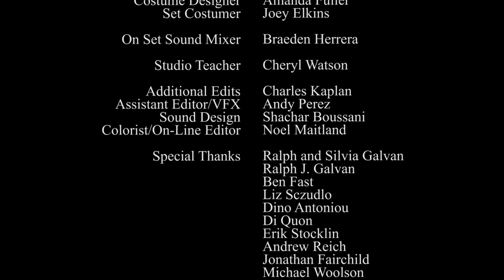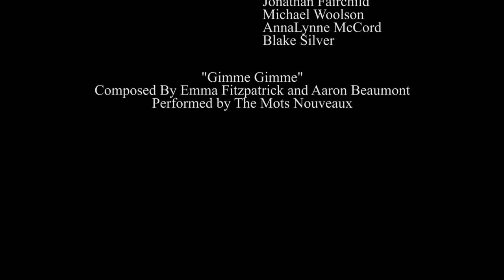A REAL ADVENTURE | Omeleto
A man visits his father in prison.

A REAL ADVENTURE is used with permission from Josh Zuckerman.

Jack is visiting his father Richard in prison for the first time since Richard was locked up. Their visit is ostensibly pleasant at first, as the two men catch up after a long time not seeing one another.

As Jack listens to his dad talk about life in prison and his plans for when he gets out, the son remembers key moments of his relationship with his dad, until reaching a point of confrontation on just why he's in prison, to begin with.

Well-acted, sensitive and ultimately compassionate in feeling, this short drama, written and directed by co-star Josh Zuckerman, has an eye and ear for ordinary yet resonant emotions and relationships. Alert to how small yet telling details reveals worldview and character, the story details a shift in how a son views his father, and where their relationship could go in the future.

Rendered in a low-key, naturalistic style, this kind of storytelling leans on beautifully delineated writing and performances to generate interest and hold attention. The dialogue here is excellent, specific to each character and what they reveal and hide in their words and actions. It sets up Richard as a caring, involved dad at first impression, someone who loves to share his thoughts and knowledge with his young son.

But he's also quick-talking, a little glib, full of schemes -- definitely a dreamer, and perhaps a little delusional about himself and reality. Though it's never fully explicit about what happened at first, we get hints that it was this penchant for both self-delusion and grandiosity that got Richard in legal trouble to begin with.

Actor Michael Laskin portrays this tension with both warm presence and subtle feeling, showing that this fault emerges out of his clear desire to do his best for his family. But Richard lacks a core of essential self-awareness to know the difference between right and wrong and perhaps isn't being entirely honest with himself about his failings as a human and a father.

Jack is more reserved and observant -- especially in the face of his dad's garrulous nature -- though it's clear from the flashbacks that the bond between child and parent was strong. Zuckerman is able to capture the clear love between the two but also flickers of skepticism, and many times Jack is often holding back what he really wants to say.

The writing's weaving of past and present can be a difficult structure for short films to pull off, but it works here because it's yoked to the son's interior experience. The structure captures how certain lines or feelings in the present evoke past resonances; a relationship never exists in just the present tense. When Jack finally speaks out, it disrupts Richard's fantasies, and the son finally unloads the great emotional burden that's been building -- something years in the making.

A REAL ADVENTURE ends with Jack's own fantasy, one that seems to integrate the highs and lows of his relationship, and he ends by seeing his dad for what he is -- a flawed human being, with gifts and faults like anyone else. It is a journey that most children will take with their parents, as mothers and fathers go from being almost god-like figures to people just struggling with life. Sometimes this shift brings a disillusionment that neither parent nor child can come back from. But sometimes it can enrich and deepen a relationship and a bond, as acceptance becomes the foundation for moving forward.